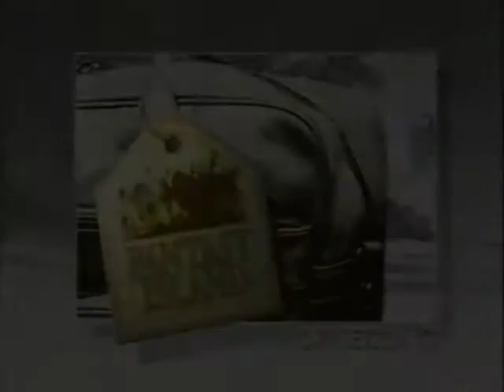FANTASY ISLAND ( SAT.1 )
SERIEN - ERINNERUNG
SERIE : FANTASY ISLAND

VOR - / NACHSPANNGESTALTUNG
SOWIE MIT DEN BELIEBTEN
TAFELN FORTSETZUNG IN WENIGEN MINUTEN /
FORTSETZUNG

MIT U.A. :
RICARDO MONTALBÁN -MR. ROARKE
HERVÉ VILLECHAIZE - TATTOO
REGIE : CLIFF BOLE , DON WEIS , EARL BELLAMY , PHILIP LEACOCK , GEORGE MCCOWAN , BOB SWEENEY , MIKE VEJAR , DON CHAFFEY , LESLIE H. MARTINSON , GEORGE W. BROOKS, JEROME COURTLAND , LAWRENCE DOBKIN , DON INGALLS , ALLEN BARON , RICHARD BENEDICT , VINCENT EDWARDS , ROD HOLCOMB , ARNOLD LAVEN , RICARDO MONTALBÁN , JOHN NEWLAND , PHIL BONDELLI , GEORG STANFORD BROWN , CARL KUGEL , TED LANGE , GEORGE MCCOWEN , GENE NELSON , JOSEPH PEVNEY , MICHAEL PREECE , LARRY STEWART , ROBERT C. THOMPSON , MIKE VERJAR

SAT.1 SENDUNGEN UND SAT.1 PERSONAL :

RAIMUND BRICHTA , ...
ANSAGER :
HARALD SCHMIDT , ...

U.V.A.

HAUPTSEITE
BEGRÜSSUNG
NACHRICHTEN
- AKTUELL
- SAT.1 WETTER
- SAT.1 ARTIKEL
- SAT.1 PERSONAL
ZUR INFORMATION
IMPRESSUM
- KARTE
- SAT.1 SENDEBEGINN
- SAT.1 BLICK
- SAT.1 BINGO
- SAT.1 GLÜCKSRAD
- SAT.1 TELEWETTE
- MANN-O-MANN ( SAT.1 )
- SAT.1 SENDESCHLUSS
- SAT.1 TEXT
- ZUSATZ
- AKTUELLE UMFRAGE